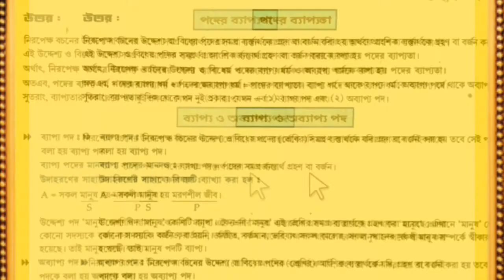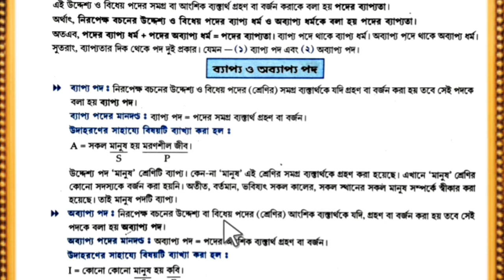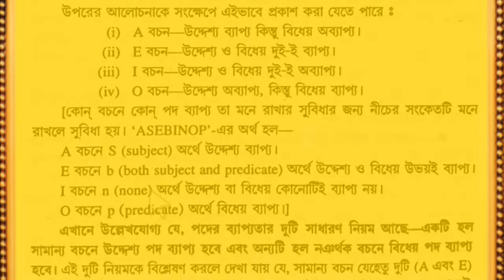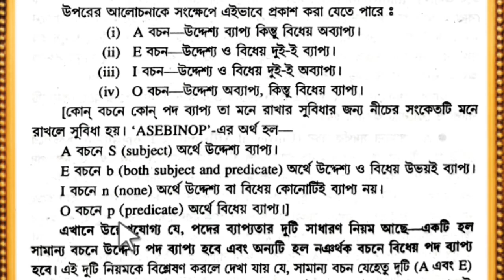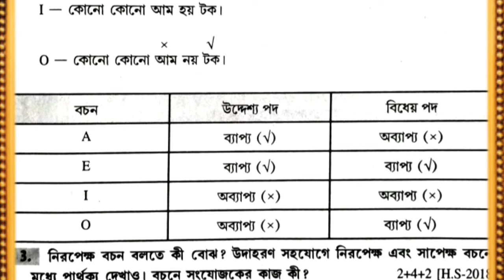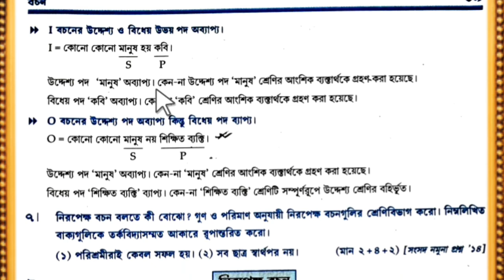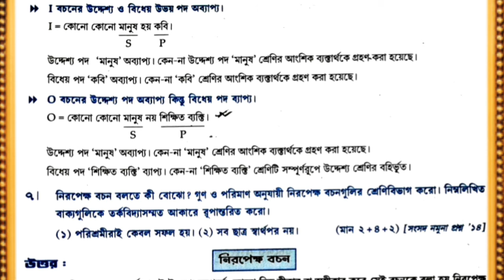✍️বচন-(PART-3 -পদের ব্যাপ্যতার বিস্তারিত আলোচনা)//HS PHILOSOPHY-PROPOSITION//Bochan-পদের ব্যাপ্যতা🌹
✍️ নীচে অন্যান্য ভিডিওর লিংক গুলো দেওয়া হল--
✍️ আমি নাসিম স্যার,আমার এই চ্যানেলে তোমাদের সকলকে স্বাগত জানাই ।
💎 নাসিম স্যার, Nasim Sir, Swapnosandhani Educational Department, স্বপ্নসন্ধানী এডুকেশনাল ডিপার্টমেন্ট.
💎 খুবই স্বল্প মূল্যে WhatsApp এর মাধ্যমে উন্নত নোটস ও সাজেশন সরবরাহ করা হয় । যোগাযোগ- নাসিম স্যার (৭৮৭২৫৯৫৪৬৪).
🌹 BA --(বাংলা Hons+pass/Philosophy pass). HS-বাংলা ও দর্শন সহ আর্টসের সমস্ত বিষয় পড়ানো হয় । দূরবর্তী ছাত্রছাত্রীদের জন্য অনলাইন নোটস সরবরাহ করা হয় ।